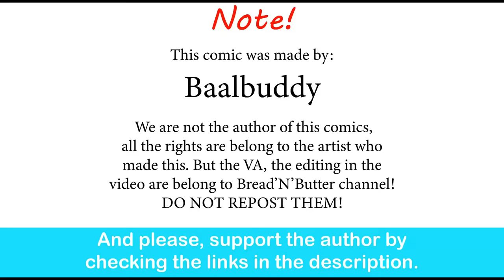RWBY Embrace R34 | Baalbuddy comic dub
Sorry for the censoring and all, hope you guys are not too annoyed with my distasteful humor.